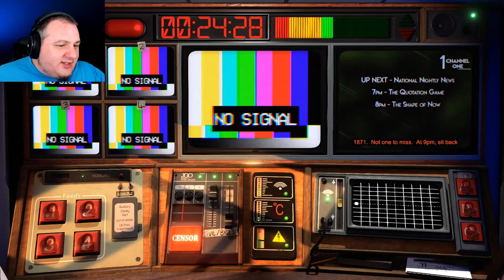SPAM VLOG | #42 | January 2020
January 2020 has come to an end! Join me as we look back and reflect on the games played!

  ► Axel Johansson
  ► Max Kuenstling
  ► Gary Thompson
  ► Casey Wood
  ► Michael Welch
  ► Tina Patterson
  ► Dylan Bowen
  ► ZenFox
  ► Dennis Fechner
  ► MrKawai Potato
  ► Arthur Attwell